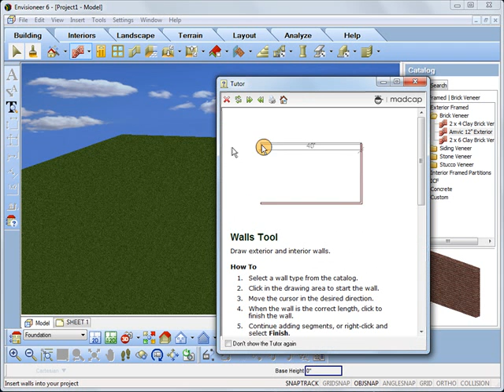TUTOR OFF.flv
Cadsoft Efficency Tips for Envsioneer + Turbofloorplan+ HGTV Home Design